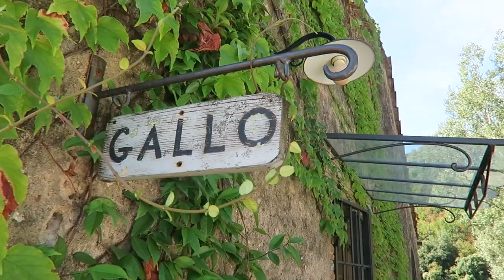ITALY ROAD TRIP VLOG: PART THREE - CINQUE TERRE - TUSCANY - PISA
HELEN and SIMON are Travel Bloggers from the UK – this is PART THREE of a 14-day road trip adventure around Italy. In the final video we continue through Tuscany to Lucca, a quick stop off in Pisa for the obligatory “holding up the Leaning Tower selfie” before visiting the rugged Italian coastline of Cinque Terre and the gorgeous beaches of Tarquinia.

So after over 850 miles in our trusty Spaceships Camper Car, 10 stops,  and (many) bottles of wine, we have totally fallen in love with Italy! All the details on where we went, what we did and where we stayed are below!

Our next trips include a roadtrip around the USA, India, Sri Lanka, Bali, New Zealand and BEYOND!

A note from Helen:
Hi everyone! We wanted to explore a bit of gorgeous Italy and travelling in a cosy campervan was the most affordable and flexible option! We picked up our camper car in Rome and it was an amazing way to see this stunning country. It was my first visit here and I can't WAIT to go back! I would love to hear your comments on where else in Italy we should see! Happy Travels, Helen

Passportstamps.uk was named one of the top 15 travel blogs to watch in 2015 by Yahoo! AND Consumer Travel Website of the Year 2016 (Travel Media Awards) FINALIST.

ALL THE DETAILS OF THE TRIP

· Camper Car Camper Car prices from: £35 per day - European insurance included.

· Camping La Sfinge, Deiva Marina, between Cinque Terre and Portofino (Low season €9.00, High Season €15.50 per night). Electricity, hot shower and shuttle-bus to the beach/train station are free.

·         Cinque Terre National Park:

o   Daily Cinque Terre Card: Adults €6.00

o   ‘Treno’ ticket (includes unlimited rail travel): Daily adult €12.00; Two Day Adult € 23.00

Edited by Simon Henry and Helen Wright

passportstamps.uk was created by Helen Wright, a plane-spotting, compulsive holiday – and sometimes, trouble – maker based in London. Helen has been a freelance lifestyle journalist for eleven years, writing for titles such as National Geographic Traveller, Daily Mail, The Express, Fabulous, Cosmopolitan, Marie Claire, Stylist, MrHyde, Spa Secrets, Great Escapes, ABTA, ASTA, FHM and OK! Helen has written stories on virtually everything from fashion to festivals, women’s health, sex, relationships, art, beauty, grooming and booze, but the topic she likes to chat about the most is, of course, travel. In 2010 Helen won Virgin Atlantic’s Red Hot Reporter competition and in 2013 was VUSA Highly Commended Travel Writer of the Year.

You scrolled down THIS FAR? You deserve a shout out! Comment 'BELLA ITALIA!' in the comments box and magical things might happen...